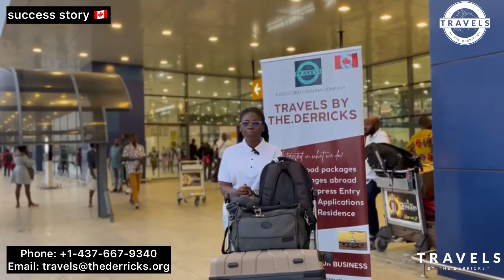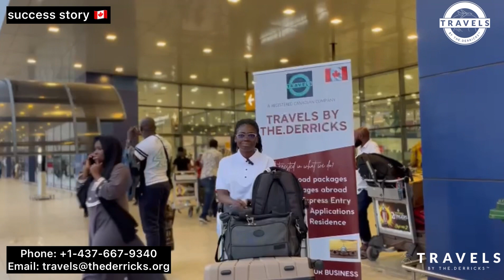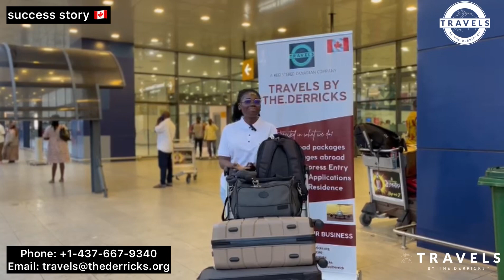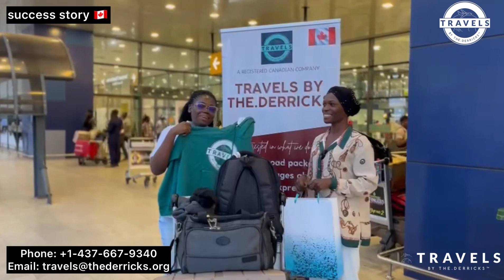Visa// My Canada Dream Started All The Way Back In University. I can’t believe I’m going to Canada.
Watch the amazing success story of Konadu, a Ghanaian who always wanted Canadian education
Let’s Help You Achieve Your Canadian Dream.

Your Travel, Our Business!